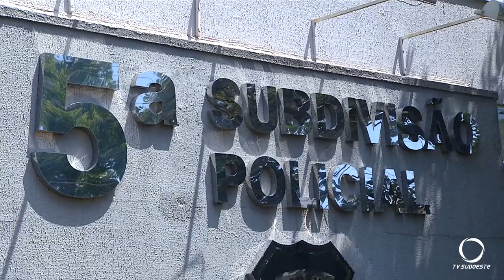Família explica como foi surpreendida com túmulo invadido